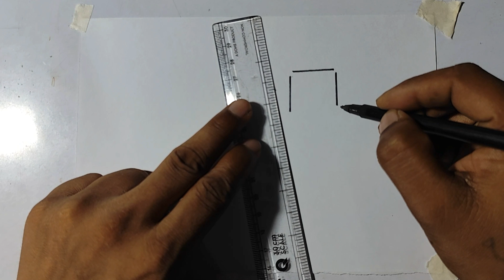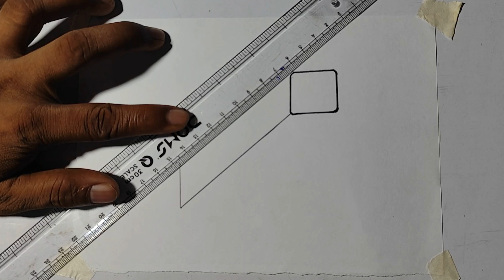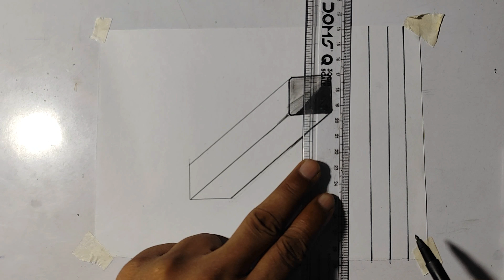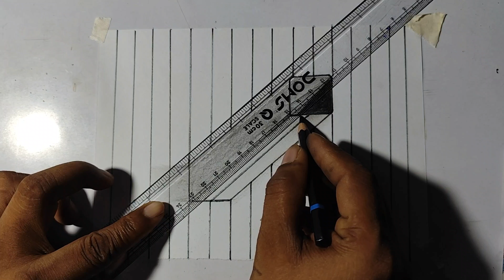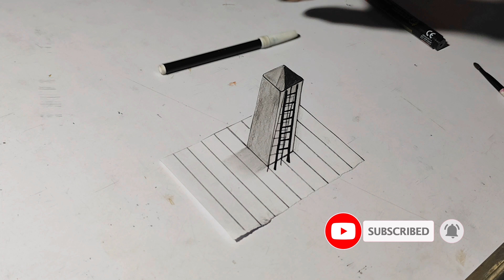easy 3d drawing on paper for beginners step by step 😱 3D art